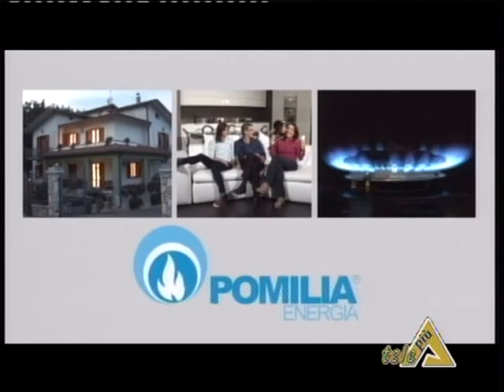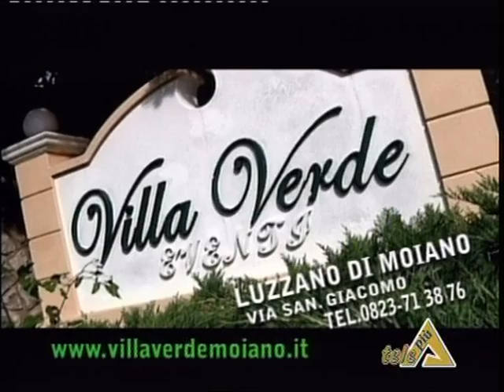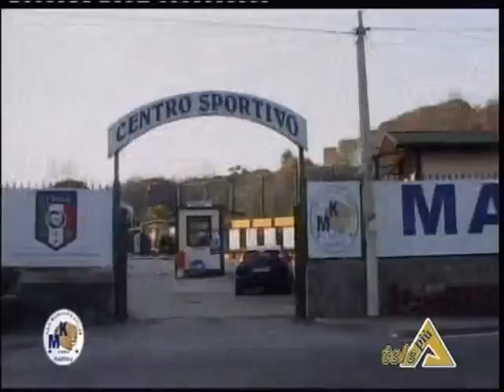GOLDEN GOL 2a PARTE del 7 Gennaio 2013Buon 2013 anche a te